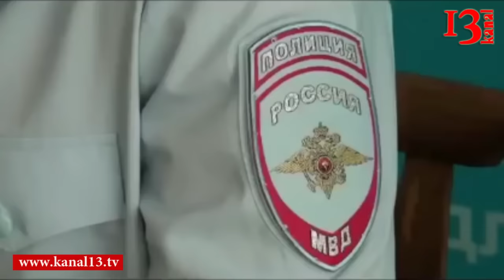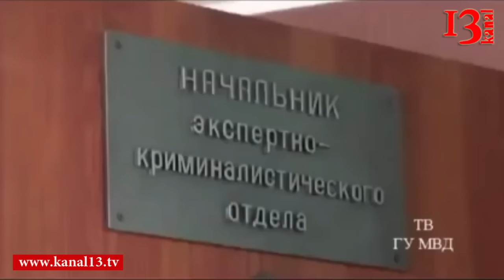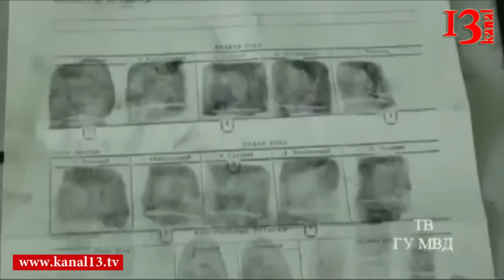Rövşən Lənkaranskinin öldürülməsindən sonra Rusiyada onun adamlarını həbs etdilər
Türkiyədə güllələnərək öldürülən Rövşən Canıyevə tabe olan dəstələrdən birinin beş üzvü Rusiya Federasiyasının Sverdlovsk əyalətində Hüquq Muhafizə orqanlarının apardığı əməliyat nəticəsində həbs edilib.